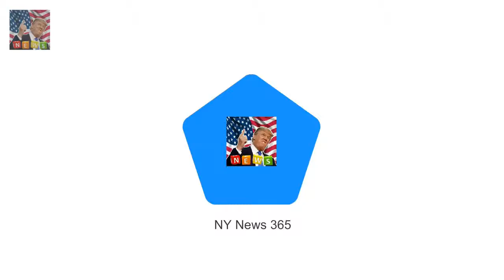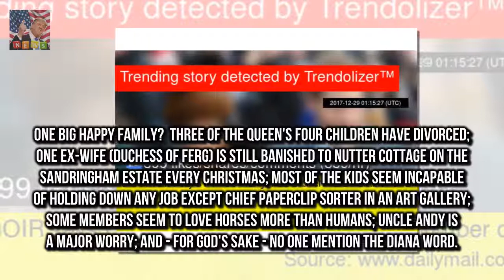JAN MOIR says Prince Harry has broken rule number one His fiancee he said had really enjoyed it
Prince Harry dropped a clanger at the end of his guest editorship of Radio 4s Today programme this week
When asked by the BBC how Meghan Markle had coped with her first Christmas at Sandringham Harry reported that it had been fantastic
His fiancee he said had really enjoyed it

Leonardo DiCaprio will reteam wi Leonardo DiCaprio to play aging actor in Quentin Tarantino movie :